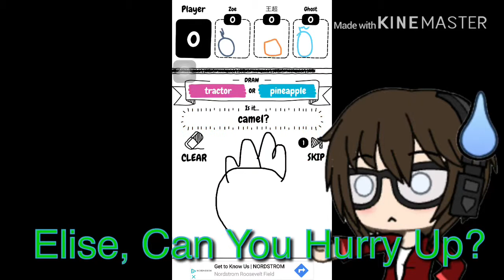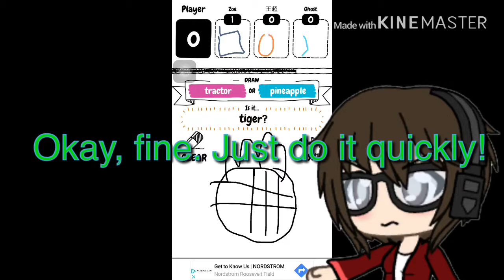Elise Plays: Random Games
I wanted to do it again.